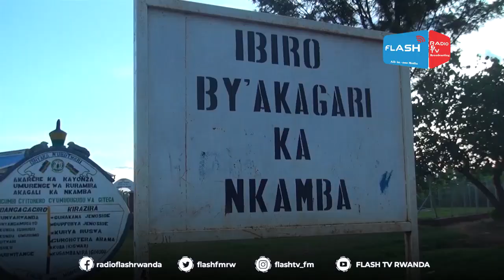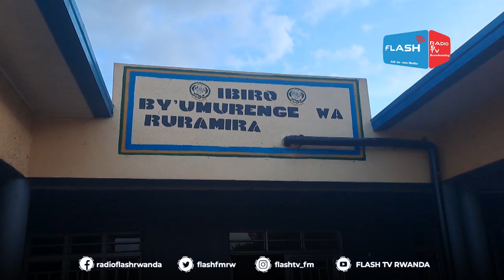KAYONZA: ABAYOBOZI BARITANA BA MWANA KU BANYEREJE ISIMA YO KUBAKA ECD Y'UMUDUGUDU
Umuyobozi w'Umudugudu w'Akarambo na Gitifu w'Akagali ka Nkamba mumurenge wa Ruramira mukarere ka Kayonza buriwese arashinja undi kunyereza sima bigatuma imirimo yogusana ECD y'uyu mudugudu idindira. Ubuyobozi bw'Umurenge wa Ruramira buravugako bugiye kwinjira muri iki kibazo